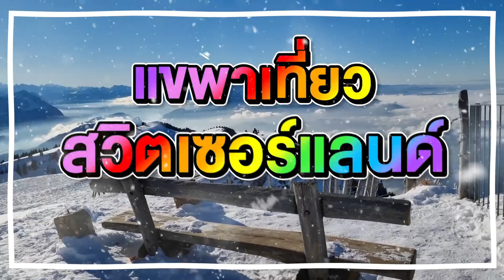เที่ยวสวิสฟรีๆ ด้วย Swiss Travel Passพาขึ้นเขา Rigi Kulm เขาที่ได้ชื่อว่าเป็นราชินีแห่งขึ้นเขา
แขพาไปรู้จักประเทศสวิตเซอร์แลนด์ วิธีคิดแบบคนสวิส  พาเที่ยวบวกความรู้ เทคนิคการเดินทาง  สนใจทำเชงเก้นวีซ่ามาเที่ยว หรือ เยี่ยมเยียนที่สวิส ยุโรป ติดต่อ
Line: Khaekhai31

พบกับคลิปใหม่ทุกวัน จันทร์ พุธ เสาร์

Facebook Fanpage : แขพาเที่ยวสวิตเซอร์แลนด์